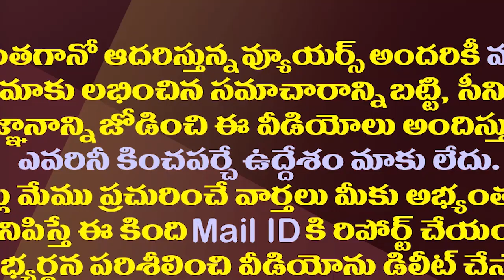కుప్పంలో చంద్రబాబు కష్టం అంతా లోకేష్ కోసమేనా?| Is Chandrababu Decides Lokesh Constituency As Kuppam?